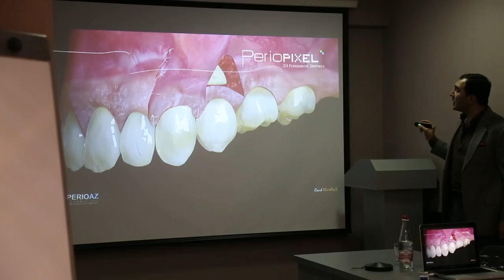Diş və implant ətrafında yumuşaq toxuma rekonstruksiyası. Məruzəçi: Dr. Cavid Əhmədbəyli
Diş və implant ətrafında yumuşaq toxuma rekonstruksiyası (MODUL II): Azərbaycan Parodontologiya Cəmiyyətinin Kursu, 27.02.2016
Məruzəçi: Dr. Cavid Əhmədbəyli
Təşkilatı dəstək: Kohler, Geistlich, Resorba, Caspident

Periodontal and peri-implant soft tissue reconstruction (MODULE II): Azerbaijan Society of Periodontology Workshop, 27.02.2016
Lecturer: Cavid Ahmedbeyli, DDS, MSc, PhD
Supporting Partners: Kohler, Geistlich, Resorba, Caspident

Nəzəri hissə:
Diş əti çəkilmələrinin ortadan qaldırılmasında və diş əti aqumentasiyasında cərrahi müalicənin aparılma taktikası; sərbəst toxuma transplantant növləri; istiqamətlənmiş dilim növləri; yumuşaq toxumanın köçürülməsi; əvəzedici yumşaq toxuma biomaterialları; tikiş materialları və texnikaları

Praktik hissə:
Donuz başlarında tikiş texnikalarının, parodontolojı plastik cərrahiyyə metodlarının və əvəzedici yumşaq toxuma biomaterialının tətbiqi

Theory:
Gingival recessions: Etiology-Diagnostics-Treatment tactics and decision tree, Surgical reconstruction method​​​​​​​s for the treatment of gingival recessions, Advanced flaps, Tunelling, Free epitelial and connective tissue grafts, Soft tissue substitutes (biomatherials), Suturing matherials and techniques

Practice:
Application of suturing techniques, reconstruction methods and soft tissue substitutes on pig models.